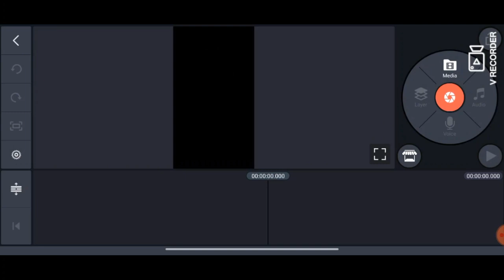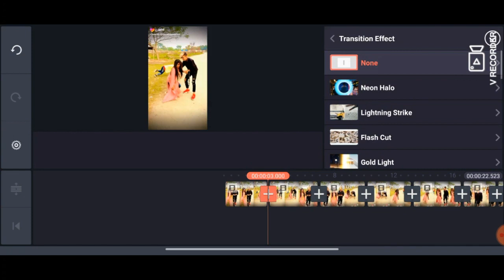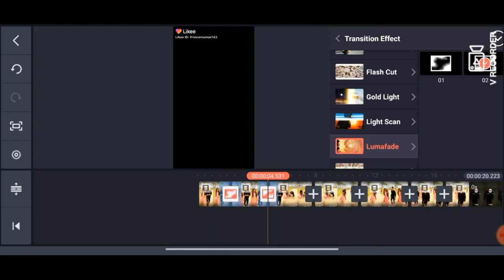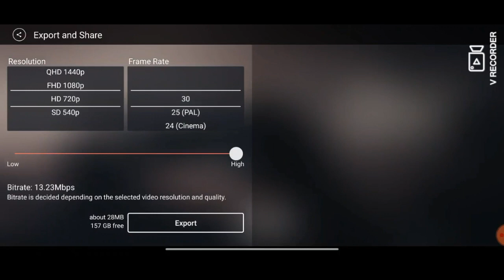TIK TOK & Likee App Most Viral Effect Video Editing TIK TOK LIKEE APP Celebrity Video Editing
nobel mahmud
nobel video editing
prince mamun video editing
opu vai video editing
likee nobel
likee noyon
noyon 04
likee noyon
afra mimo video editing
nobel new likee
prince mamun slow motion video editing
prince mamun
Likeee Star
Prince mamun Roast
Prince mamun vs opu vai
mamun vs opu vai
likee star prince mamun
mamun
prince mamun 143
prince mamun black hair
prince mamun lifestyle
likee mamun
Noyon Ahmed
noyon likee video 2020
noyon video editing
অপু
মামুন
পিন্স মামুন
নোবেল
Nusan tasim
likee video editor
Yt Bros
Mamun Kivabe video banay
likee app mamun video kivabe kapay
likee mamun slowmo kivabe kore
লাইকি মামুন ভিডিও কিভাবে কাপায়